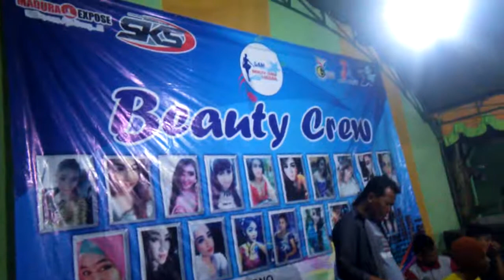Mirip Zaskia Gotik Si Goyang Itik Versi Beauty Crew Pamekasan Madura